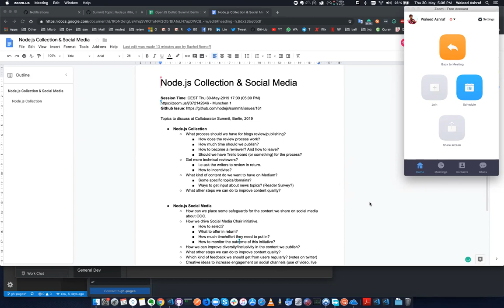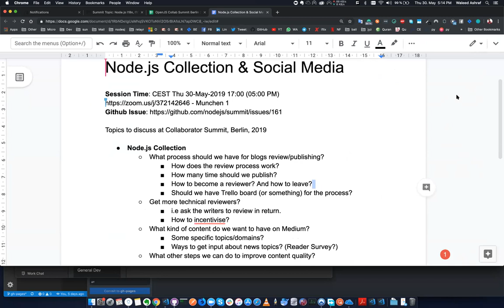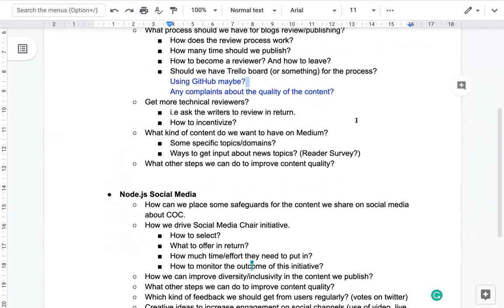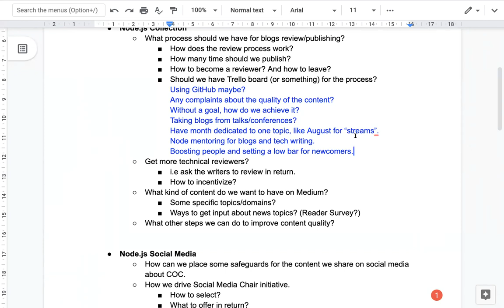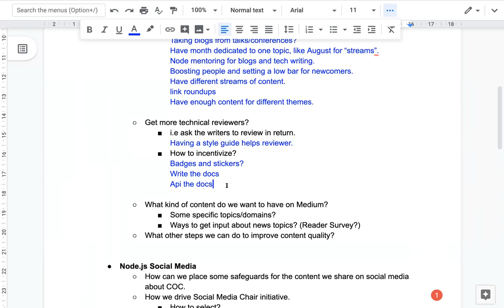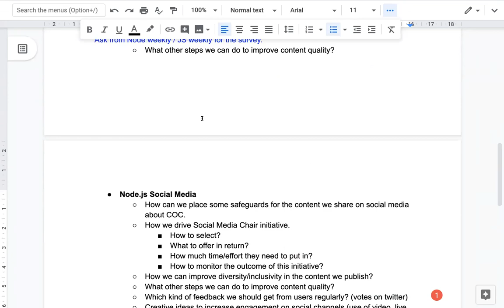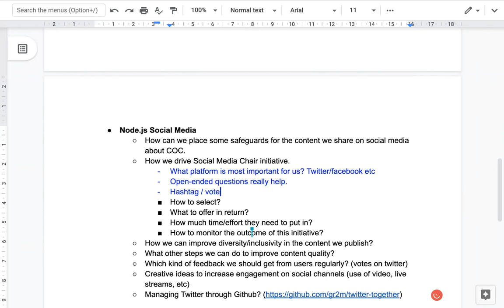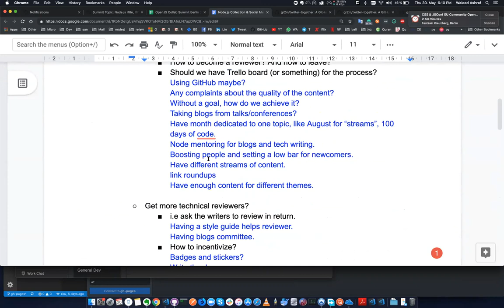Node.js Collection & Social Media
OpenJS Foundation Collaborator Summit, Berlin, 2019

There are many things which need feedback and new ideas on how we can improve our process.

* How can we improve our Node.js Collection review/publish process.
* How we drive Social Media Chair initiative.
* How we can improve diversity/inclusivity in the content we publish.
* Which kind of feedback we should get from users regularly.
* Creative ideas to increase engagement on social channels (use of ( video, live streams, etc).